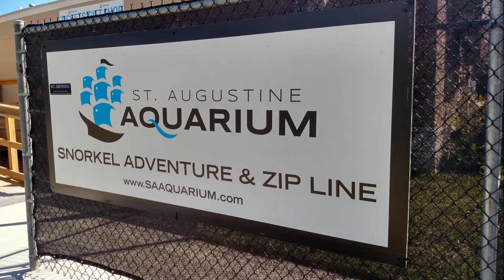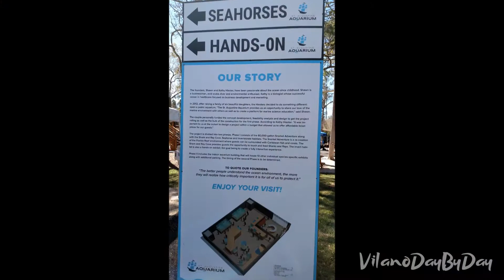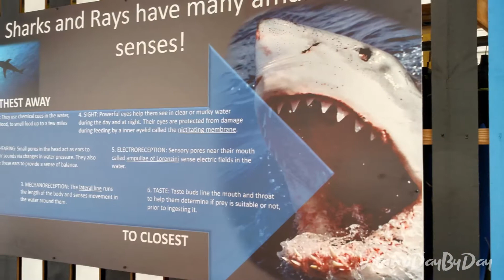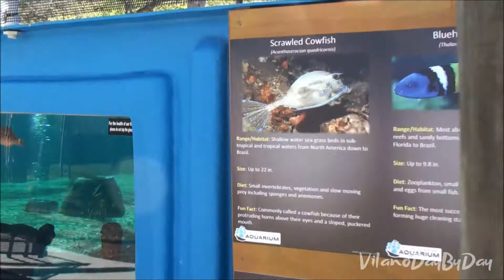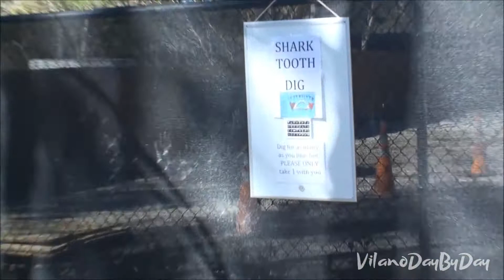St Augustine Aquarium - FULL TOUR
What is there to see and do at the new St Augustine Aquarium. Located just off 95 on 16, near the outlet malls. Touch and feel some of the sea life, snorkel, and feed the sharks. Explore the aquarium with us.